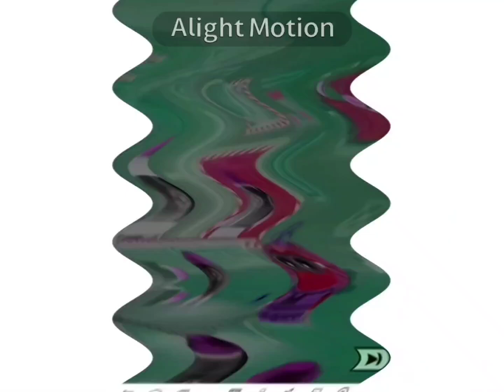Hitting Despicable Me Minion Rush : Hunting for Love